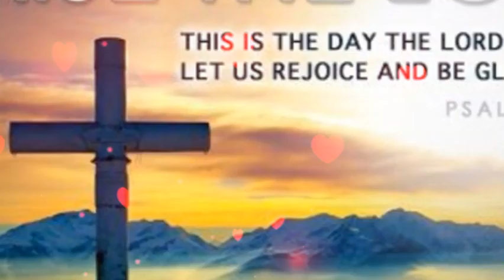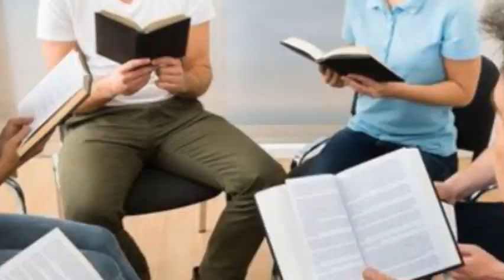देवाचा दावीदाशी करार|करते हैं तेरी हम स्तुती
देवाचा दावीदाशी करार.
स्तोत्रसंहिता-८९वा पूर्ण अध्याय.
आराधना-करते हैं तेरी हम स्तुती|